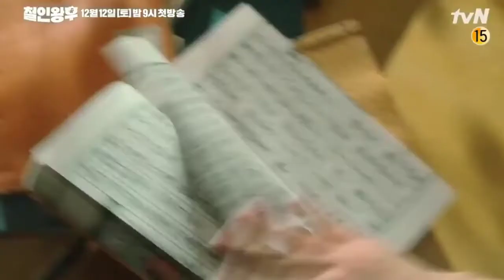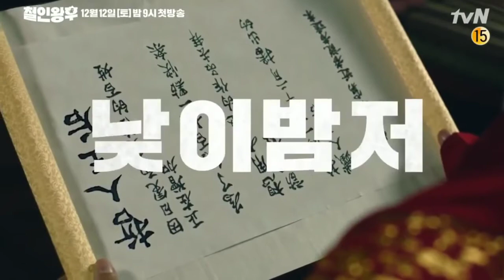Trailer 06 | Next Review | Coming Soon....🎥📺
Hello Everyone,